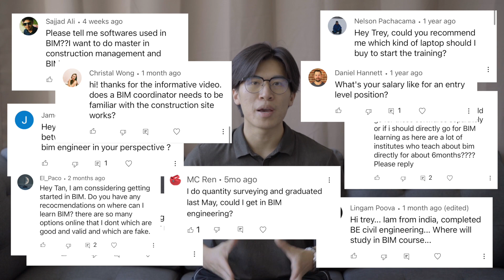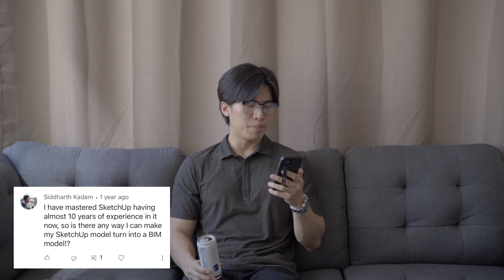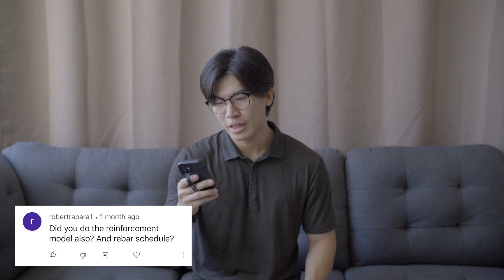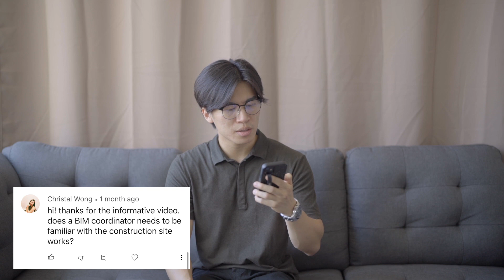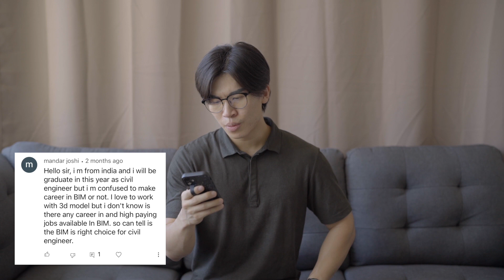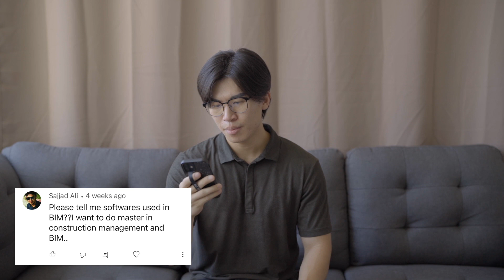Your BIM questions answered in 10 minutes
In this video, I try my best to pick out the most frequently asked questions about BIM. I hope that these answers help you get a better understanding about BIM and how it contributes to the built environment. Please don't hesitate to reach out should you have any questions.

► Day in the life as a Project Engineer Day in the life as a Cost Manager

📝  Hope you got something out of this!

Let me know your questions and comments, I'll be happy to answer them.

Trey